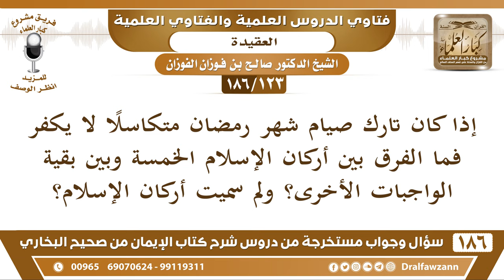[123 /186] ما الفرق بين أركان الإسلام الخمسة وبين بقية الواجبات الأخرى؟ | الشيخ صالح الفوزان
[123 /186] إذا كان تارك صيام شهر رمضان متكاسلا لا يكفر فما الفرق بين أركان الإسلام الخمسة وبين بقية الواجبات الأخرى؟ ولم سميت أركان الإسلام؟
 الجواب: أركان الإسلام لأنه يقوم عليها الإسلام مثلما يقوم البناء على الأعمدة فكذلك الإسلام يقوم على هذه الأعمدة الخمسة الأساسات، وفيه فرق بين الأركان بعضها عملي وبعضها اعتقادي، فالاعتقاد لا يجوز التساهل فيه ولا يعذر أحد في تركه بالكسل، أما العملي فهذا محل بحث ومحل تفصيل.
السيرة الذاتية :
للاشتراك في قناة الشيخ صالح الفوزان

للاستفسار والإقتراحات والدعم
رئيس الفريق
لمشروع كبار العلماء